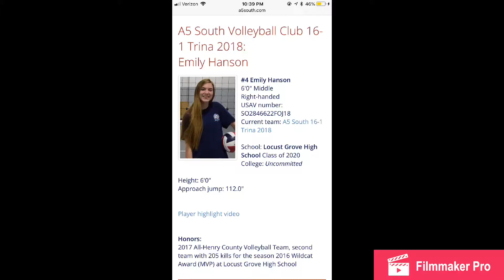Emily Hanson A5 South 16-1 Trina #4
6’ Middle hitter